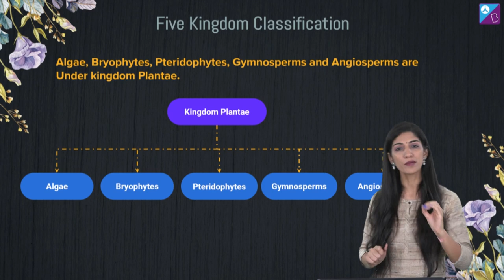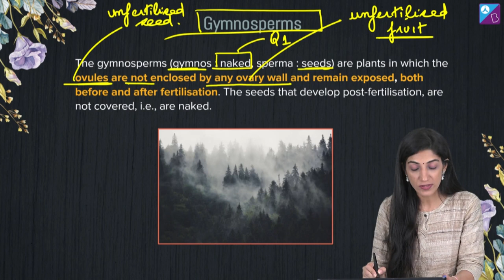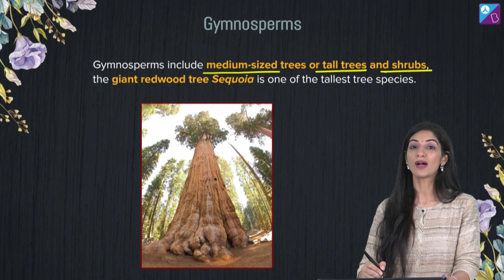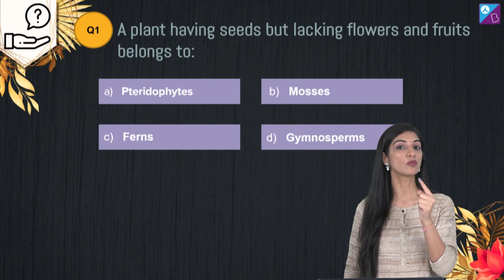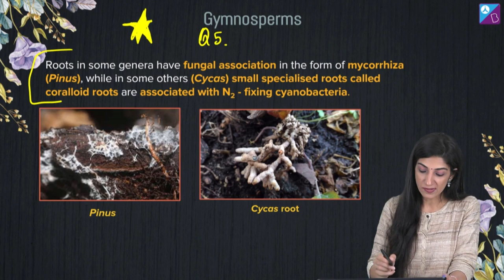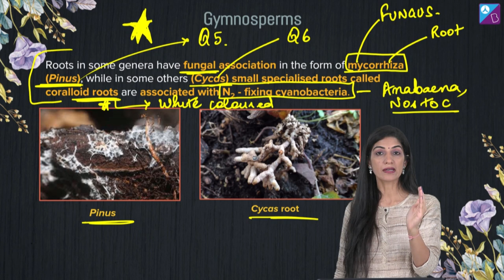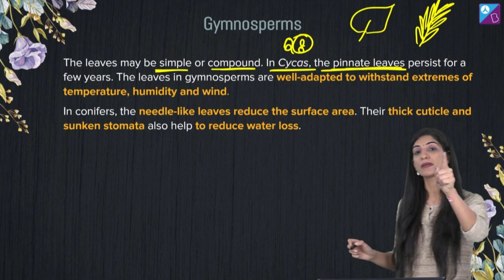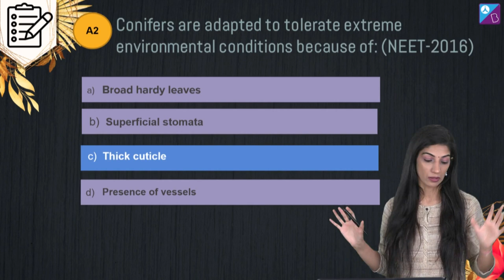NCERT NEET Biology | Plant Kingdom L-8 | Gymnosperms | NEET 2023 Exam Prep | Dr Pankhuri Miglani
Hello students, welcome to this session of Bio Ki RanNEETi where Pankhuri ma'am is going to teach you the important concepts in the lesson Plant Kingdom based on what you have in your NCERT text book.

0:00 NCERT NEET Biology | Plant Kingdom L-8 | Gymnosperms | NEET 2023 Exam
6:08 Generic Features of Gymnosperms
13:41 1st Question
14:44 Tap Root System in Gymnosperms
20:43 Stem in Gymnosperms
2:09 Gymnosperms Leaves
26:18 Types of Leaves
26:48 2nd Question